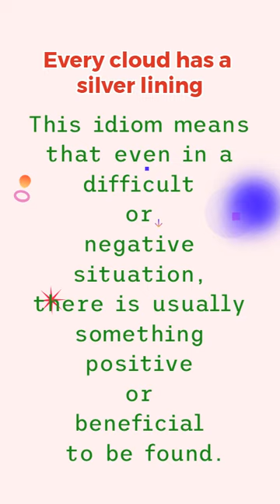Idiom "Every cloud has a silver lining"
This short English vocabulary lesson is about one idiom which is very fun to learn and use, but it might be confusing sometimes!

Let me explain the word "Every cloud has a silver lining"

We usually use this when we want to say something will never happen, so don't get your hopes too high!